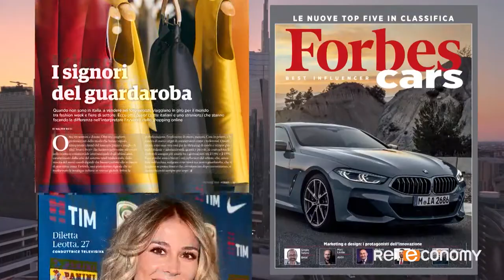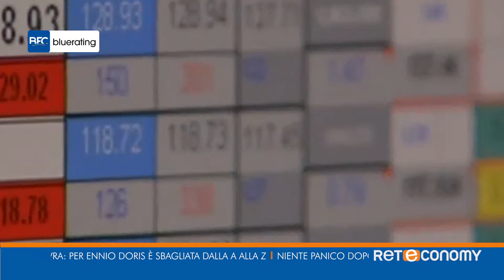bluerating news lunedi 22 10 18